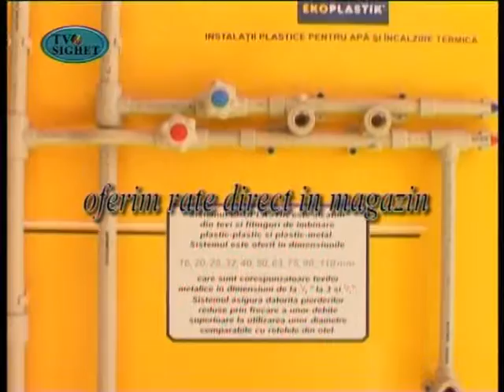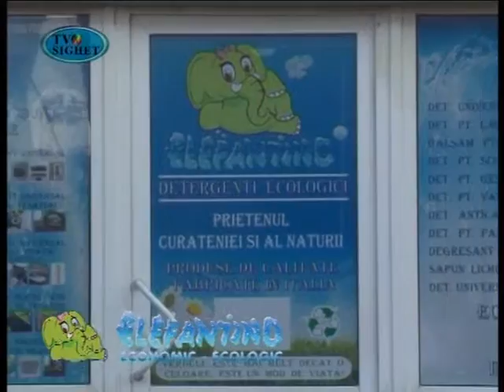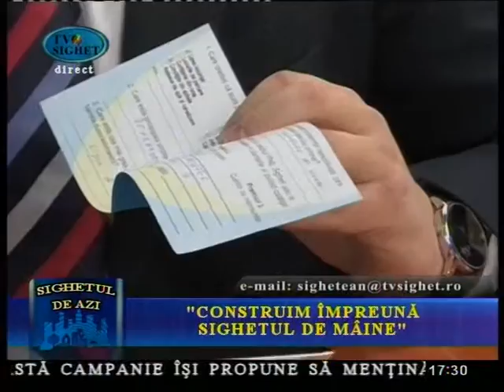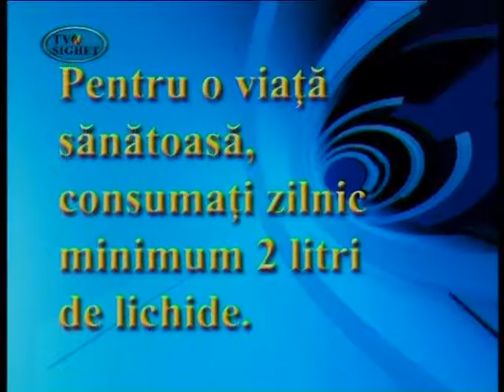Sighetul de Azi - 6 Februarie 2012 - Campania "Construim împreună Sighetul de Mâine"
"Construim împreună Sighetul de Mâine", iniţiată de Partidul Naţional Liberal Filiala Sighetu Marmaţiei prin care se doreşte căutarea de soluţii împreună cu sighetenii la problemele oraşului.